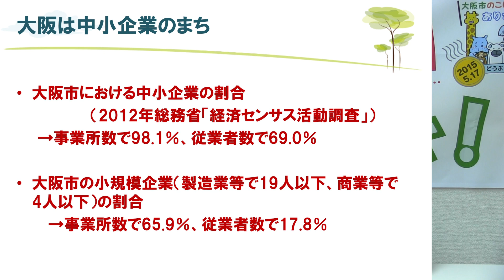大阪は中小企業のまちの巻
この動画は、大阪市なくさんといてよ！市民
ネットの編集によるものです。